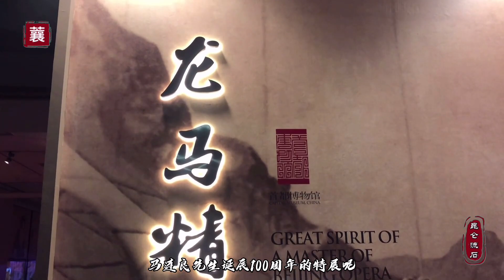清朝谁在茶馆里听戏？和尚秧子洋鬼子就是没有女人，马连良在首播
昆仑流石
首都博物馆马连良诞辰一百周年展